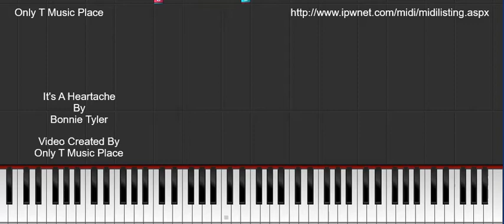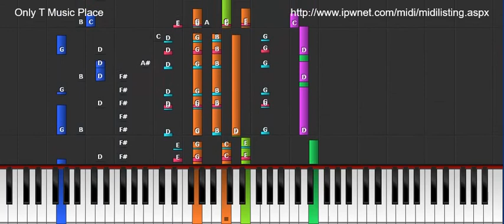It's A Heartache - Bonnie Tyler